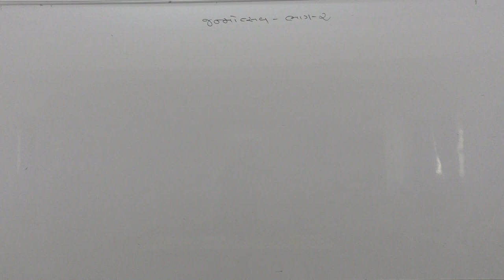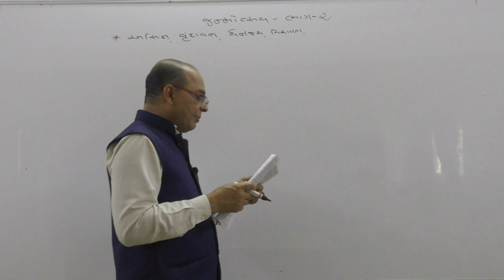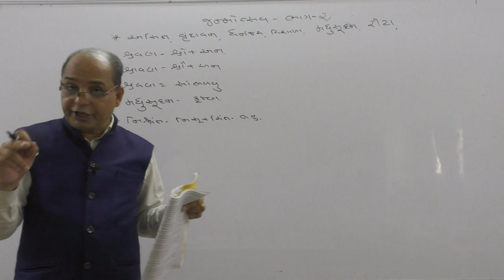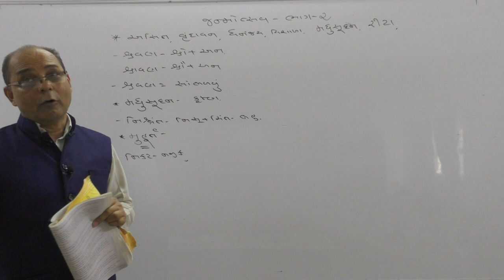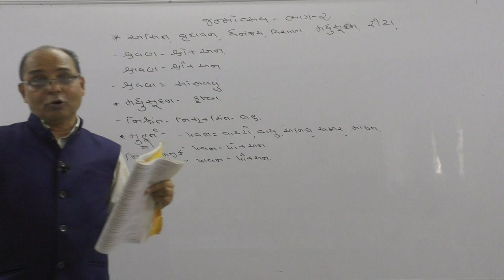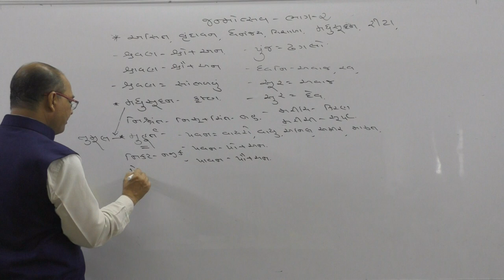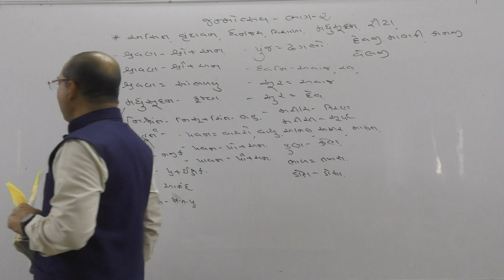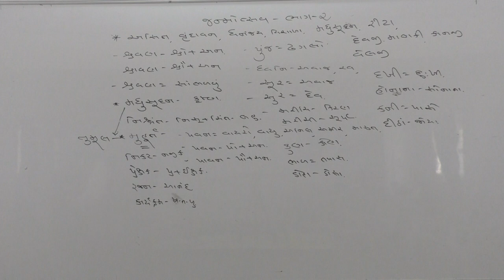STD 10 GUJARATI Janmotsav 2 by P S Magarwadia